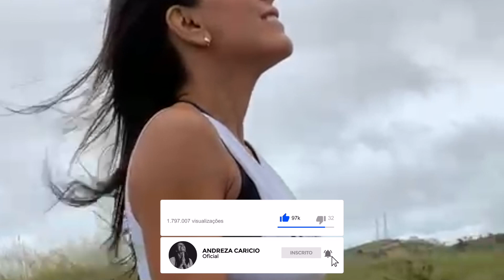Mude a sua vida mudando este hábito - Momento com Deus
🔆Não esquece de deixar o seu comentário!

💜 Para ter um acesso INCRÍVEL aos meus conteúdos, como:
📲 Vídeos exclusivos e histórico de outros vídeos temporários!
🎥 Acesso a todas as lives passadas na íntegra!
💬 Destaque seu comentário nos comentários dos vídeos!

Faça parte do nosso Exército do Bem!

‼️LINKS IMPORTANTES!